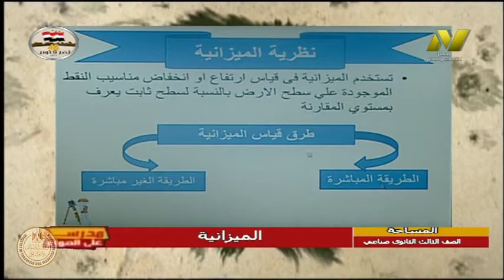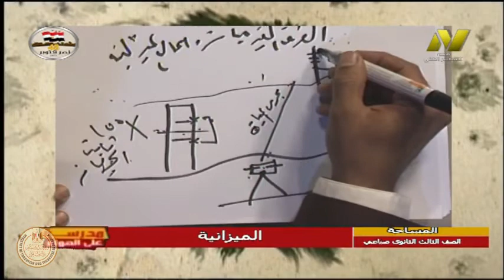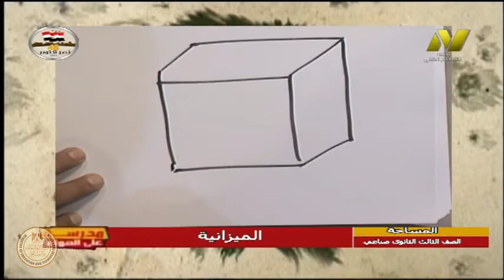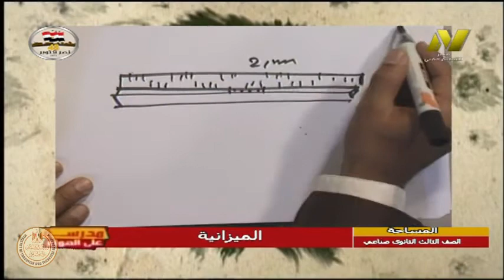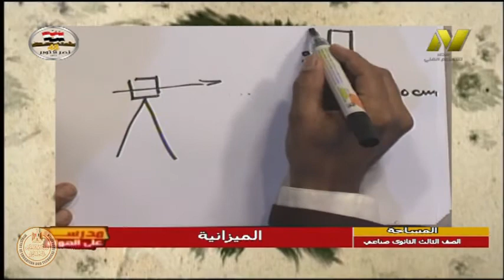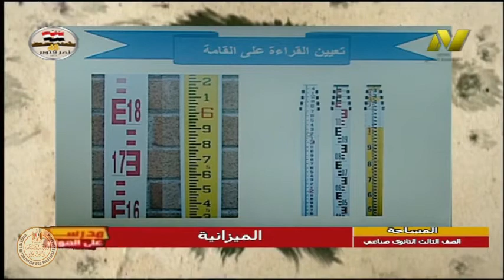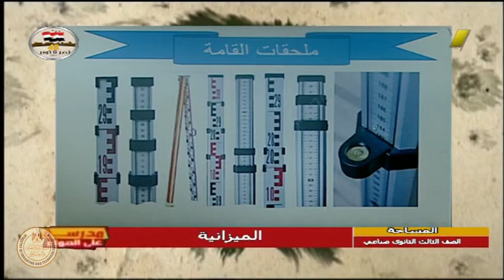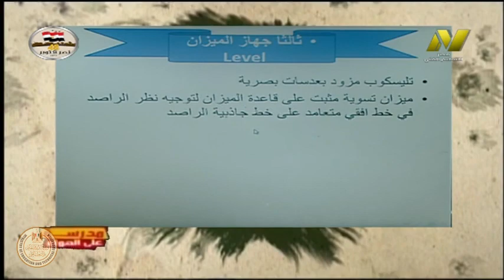الصف الثالث صناعى - عمارة - مساحة - الميزانية - أ محمد عبد المنعم